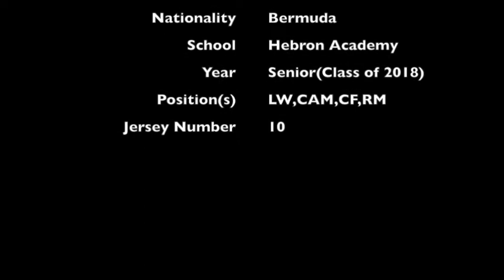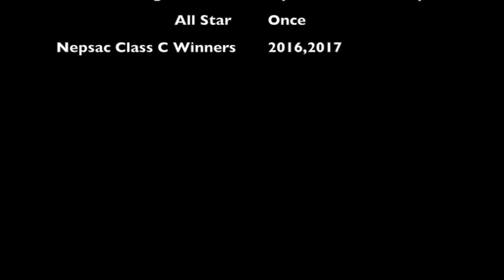Justin's soccer highlights!